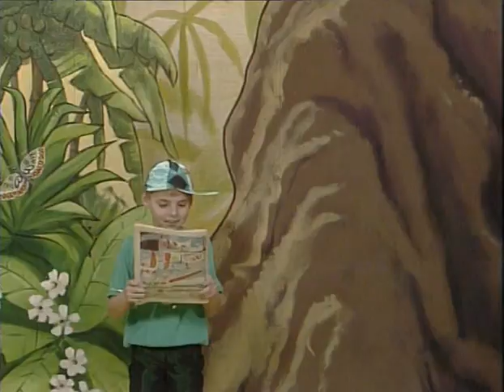T Bag S01E02 Debbie in the Land of B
Debbie and the Gardener are looking for the golden B, but T.Bag and T.Shirt are doing everything in their power to stop them. Further more, T.Bag's big brawny bully won't let them pass unless they guess his name.